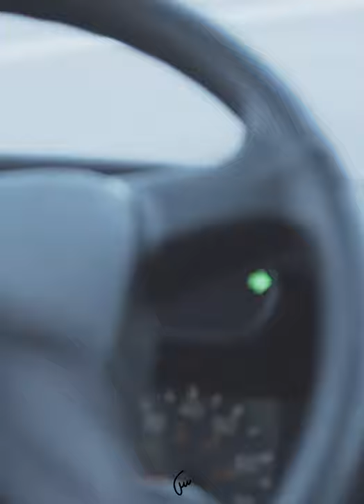lost files | indiana state football